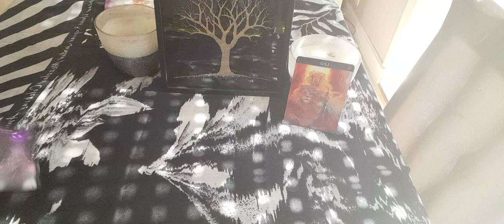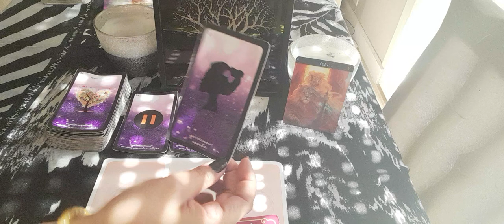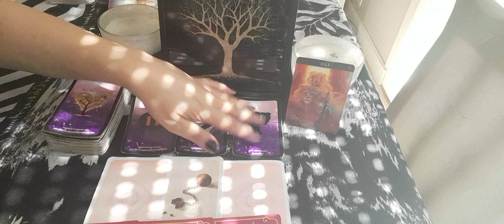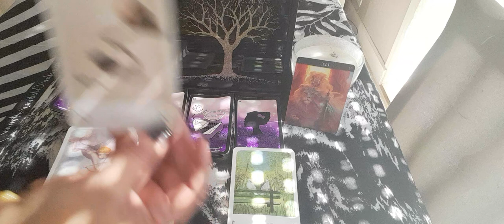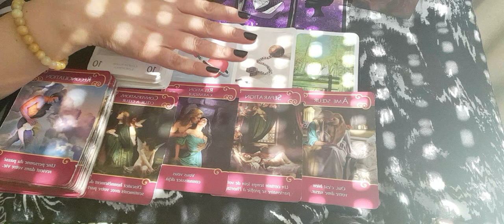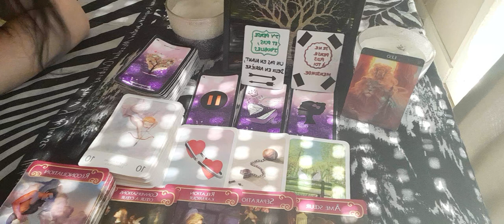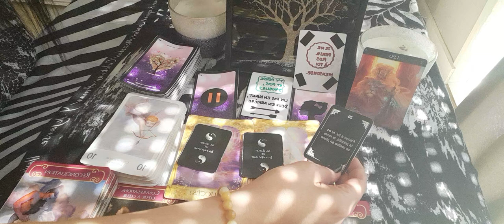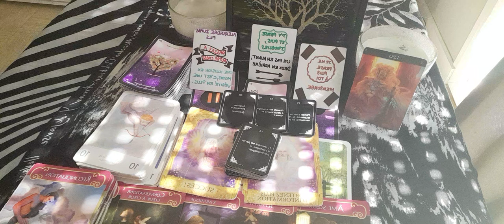je t'aime, moi non plus.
bonjour 🤝
lion 🦁, voici votre guidance sentimentale du mois d'avril, bonne lecture à vous.
merci de liker, partager, commenter et de vous abonner pour faire grandir la chaîne. vous pouvez me contacter via mon insta ma.elle1111 ou mon mail pour des guidances Privées. toutes mes guidances sont à 45 euros.
ton autre et toi.
ton autre, toi et la tierce.
guidance générale et complète.
mes oracles maison 🏡. maelle 1, 51 cartes. 20 💶
maelle 2, messages sans filtres. 15 💶
pour ce faire, j'ai besoin des prénoms et dates de naissance des personnes concernées et de la question. guidance sous 24h. paiement via un lien PayPal sécurisé que je vous envoie.